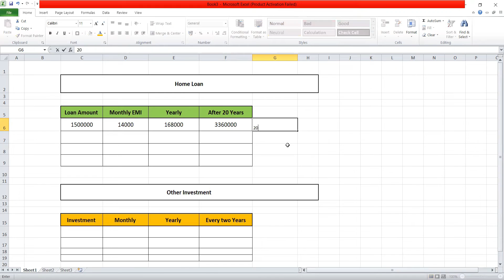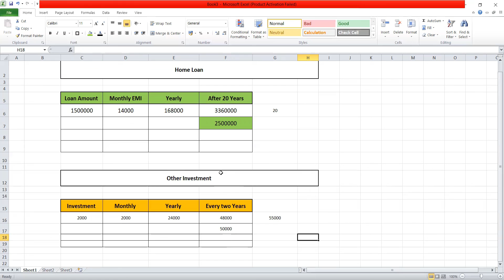Home Loan I How to pay Home loan early I Home loan easy pay I Housing Loan tips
This is about how to pay home loan faster and easy. Easily we can reduce our home loan term if we follow this idea.

how to pay home loan faster? Home Loan, Home Center, Home Loan Emi calculator, Home Loan emi, Home loan interest Rate, Repo Rate, RBI,
home loan eligibility, Home loan interest rate SBI, Home loan tax benefit,
Home loan interest rate HDFC, Financial plan, Financial management,
Financial advice, how to get home loan, how to pay home loan early,
how to pay home tax online, Bank, Money, money management,
housing Loan, Hosing Loan Calculator, Housing Loan Interest, how to pay housing loan easy,
housing loan pay easy, housing loan pay early, hopusing loan early pay, housing loan paying tricks,
housing loan pay tips,
வீட்டு கடன், வீட்டு கடனை அடைப்பது எப்படி, வீட்டுக்கடனை சுலபமாக அடைப்பது எப்படி,  வீட்டுக்கடன் டிப்ஸ், வீட்டு கடன் வட்டி, வீட்டுக்கடனை விரைவாக அடைப்பது எப்படி,  வீட்டுக்கடனை அடைக்க சுலப வழி